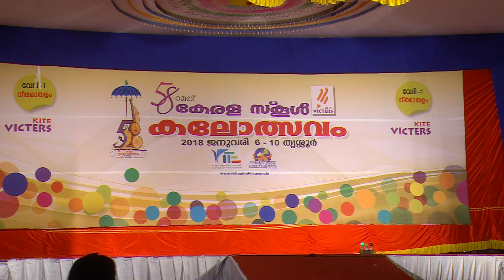BHARATANATYAM HS GIRLS NO 37, 2018 STATE SCHOOL KALOLSAVAM